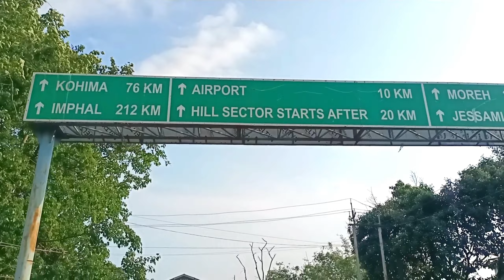Assam to Nagaland nice experience //আসাম থেকে নাগাল্যান্ড যাওয়ার পথে খুব সুন্দর দৃশ্য ,,,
Rajesh Pramanik is a Travel vloging and Unboxing Channel founded by Bengali YouTuber Rajesh Pramanik.
This channel is mainly focused on Travel Vloging, All Over India Tour and Nepal, Bhutan.
                Note:-
cycle Baba
Amit Singh vlogs
travel without paisa
suraj bl vlogs

Instagram : I'm on Instagram as @rajeshpramanik880. Install the app to follow my photos and videos.